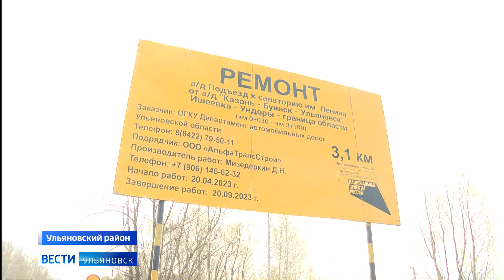120 километров городских и региональных дорог отремонтируют в Ульяновской области в этом году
Работы по замене асфальтового покрытия уже начались.